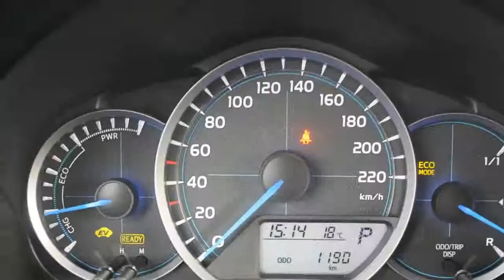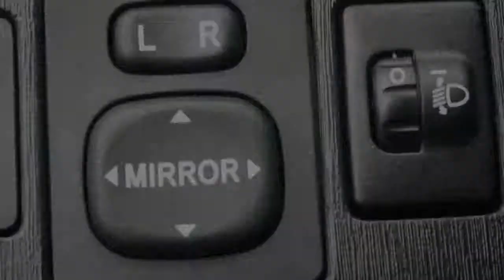Toyota Yaris 1.5 Hybrid Dynamic Navi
3-TPD-74 1.190 km
  Prijs:     € 19.945
  Merk:     Toyota
  Model:     Yaris
  Type:     1.5 Hybrid Dynamic Navi
  Carrosserievorm:     Hatchback (5 drs)
  Bouwjaar:     2014
  Transmissie:     cvt
  Kleur:     Night Sky Black M (zwart metallic)
  BTW/Marge:     btw
  Brandstof:     hybride
  Energielabel:
  Garantielabels:

Accessoires
* 3e remlicht
* ABS
* Achterbank neerklapbaar in delen
* Achteruitrijcamera
* Airbag(s) knie
* Airbags
* Armsteun voor
* Audiobediening op het stuurwiel
* BAS
* Boordcomputer
* Buitenspiegels verwarmbaar
* Carkit
* Centrale deurvergrendeling met afstandsbediening
* Climate control
* Cruise control
* Dagrijverlichting led
* Dakspoiler
* Deelbare achterbank (ongelijke delen)
* DSC
* EBD
* ECC
* Getint glas
* Gordijnairbags
* Hill hold control
* Hoofdsteunen achter
* Keyless entry
* Lichtmetalen velgen 16 inch
* Metallic lak
* Mistlampen voor
* Multimedia voorbereiding
* Navigatie met kleurenscherm
* Navigatiesysteem
* Parkeerhulpcamera
* Passagiersstoel met verstelbare zithoogte
* Privacy Glass
* Regensensor
* Side-airbags
* Smartkey + startknop
* Sportonderstel
* Stabiliteitsregeling
* Startonderbreking
* Start stop systeem
* Stop & go
* Stuur bekleed met leder
* Stuurbekrachtiging
* Stuurkolom in hoogte verstelbaar
* Stuur multifunctioneel
* Traction control

Afleverkosten: € 595

Zeer jonge en zuinige Toyota Yaris Hybrid in complete Dynamic-uitvoering met uitzonderlijk lage kilometerstand! BTW-auto met 14% bijtelling en fabrieksgarantie tot 23 januari 2017. Voorzien van o.a. navigatie, parkeerhulpcamera, lichtmetalen velgen, cruisecontrol, climate control, smartkey, bluetooth carkit, bluetooth audiostreaming, AUX/USB/iPhone-aansluiting, armsteun voor, privacy glass, zelfdimmende binnenspiegel, regensensor, lichtsensor en LED dagrijverlichting!

Wenst u meer informatie dan kunt u ons bellen op het telefoonnummer 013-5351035 en vraag naar een van onze verkoopadviseurs of mail naar .
Graag verwelkomen wij u bij ons in de showroom te Tilburg onder het genot van een kopje koffie!

Het Van Dorst Tilburg verkoopteam

Aanbieder
Van Dorst Tilburg B.V.
Kraaivenstraat 10
5048AB TILBURG